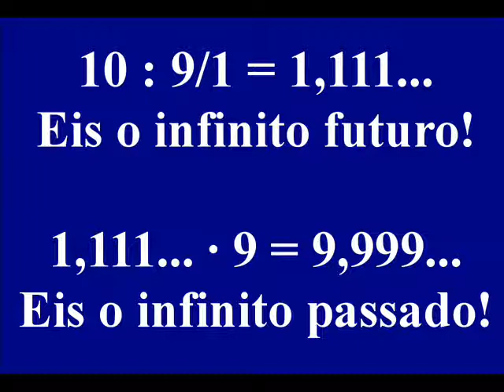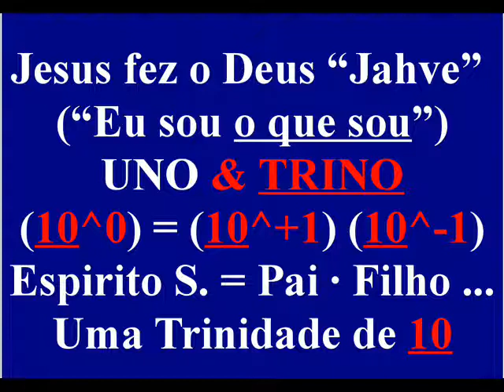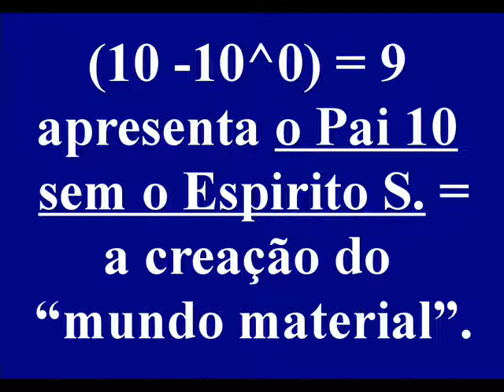NOSSO ESPIRITO FAZ INFINITO O UNIVERSO.wmv